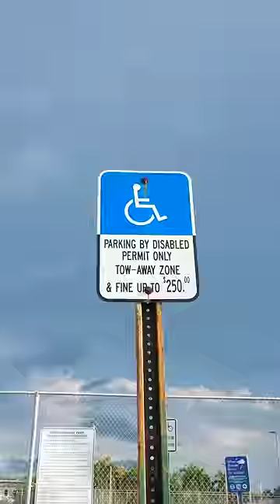Becoming The Most Subscribed "BROTHERS" On YouTube!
🔥FOLLOW US🔥